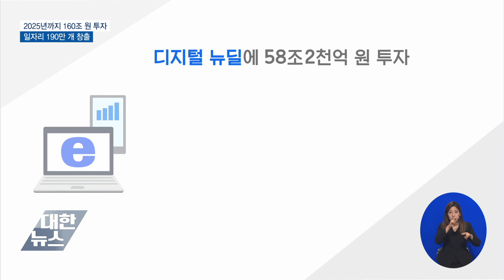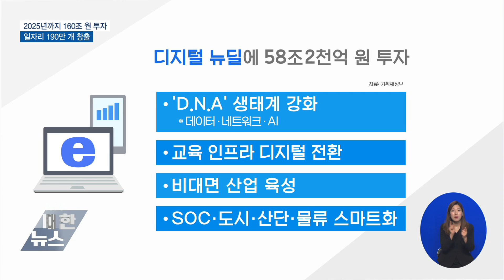2025년까지 160조 원 투자…일자리 190만 개 창출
'한국판 뉴딜' 종합계획의
자세한 내용 살펴보겠습니다.

'한국판 뉴딜'은 고용, 사회 안전망을
토대로 디지털 뉴딜과 그린 뉴딜,
양대 축으로 이뤄집니다.

여기에 5년간  160조 원을 투자해,
일자리 190만 개를 창출할 계획입니다.